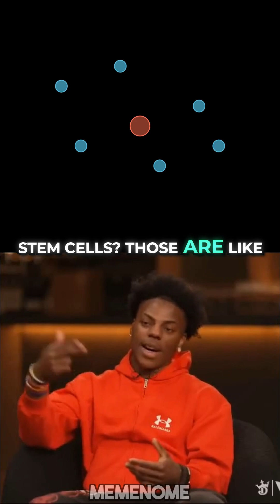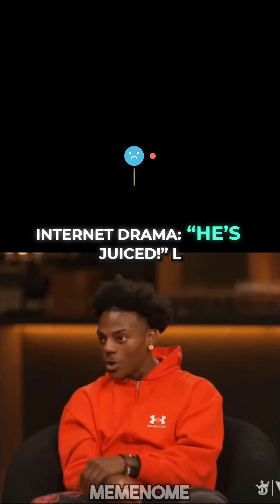Day 40: ishowspeed Talking About The Super Serum of Captain America 🧬💪ishowspeed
Day 38: The Super Serum of Captain America 🧬💪
What if science could really create a super soldier? From enhanced DNA to peak human performance, discover the real science behind Captain America’s legendary serum! 🇺🇸
Could we ever make it in real life—or would it be too dangerous? 👀